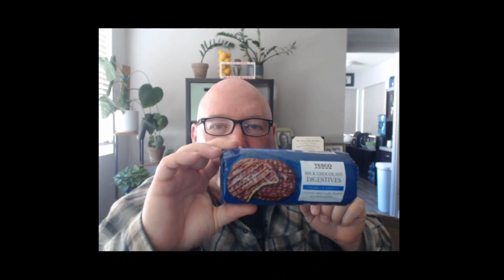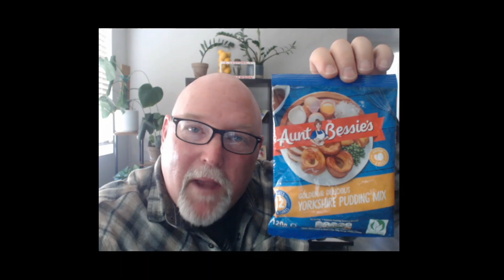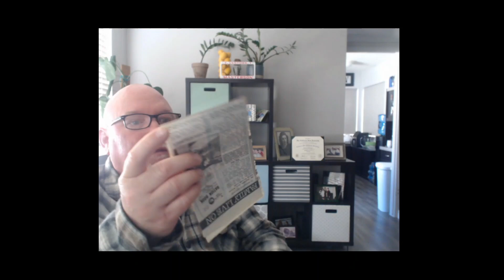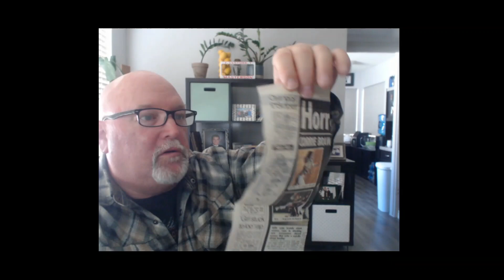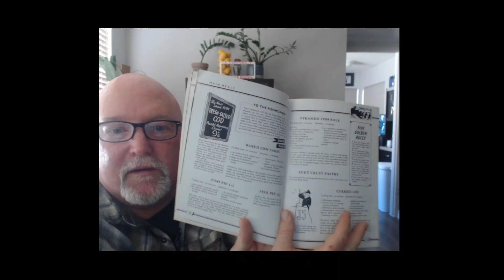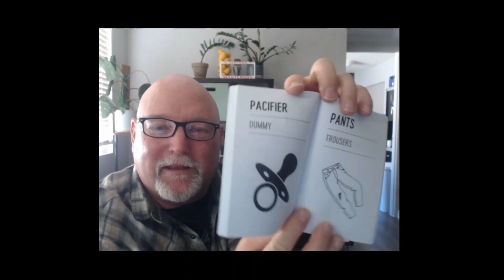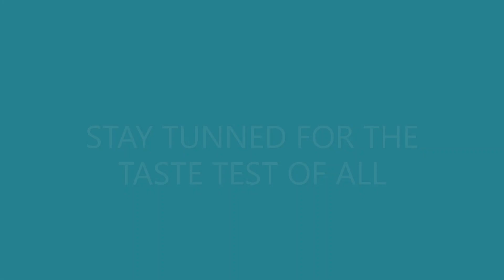Mark from the States and I've Got Mail: Packages have arrived. Reaction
Someone in our community family needs our help.